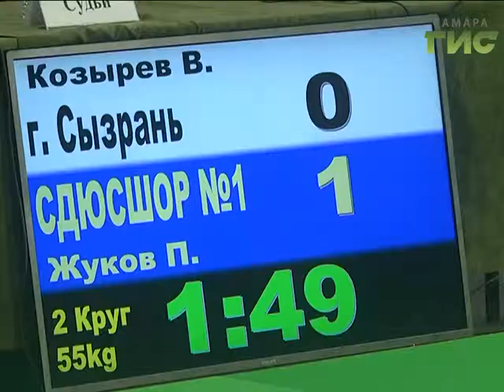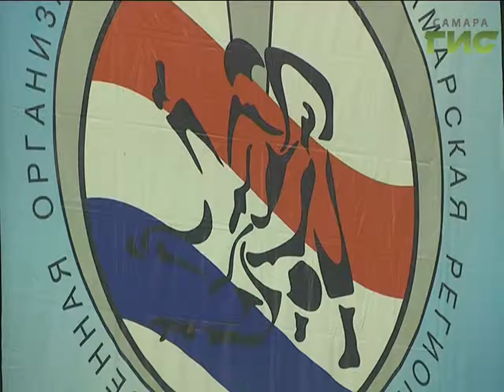Новости спорта (25.05.17)